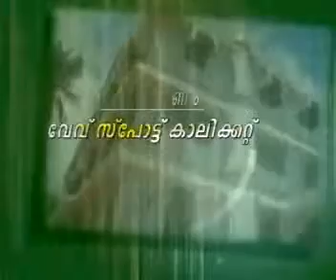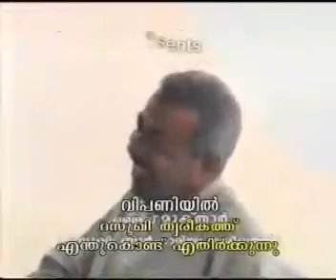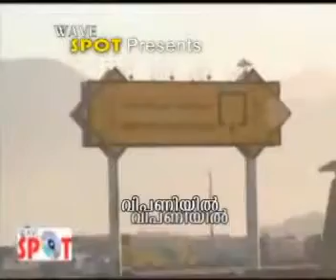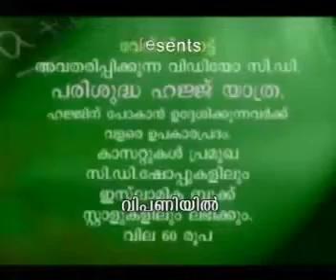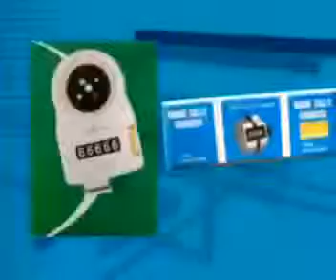Edaraatha Eemaan CD2 (PV. Muhiuddeen kutty Musliyaar)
Edaraatha Eemaan CD2 (PV. Muhiuddeen kutty Musliyaar) Sunni Malayalam islam Islam Thouheed kanthapuram shirk ssf sys video Swalath mujahid moulavi Wahhabi Mugaamugam mukamukam samvadam Perod ahsani wahabism khurafi musliyarholy hair islahi markas markaz samastha sullami hussain zakaria nadapuram thirukesham salafi AP EK Saqaafi saqafi maala moulid mudi maulavi sunni KNM sthree wahabi skssf song gulf ullal niche truth student msm sio msf ism knm mgm aulia darga karamath uroos jaram beevi movie mm akbar youth news anas kayakkodi alavi swalahi huda